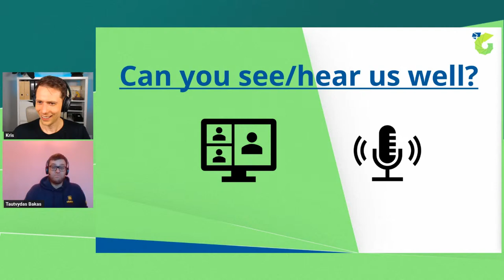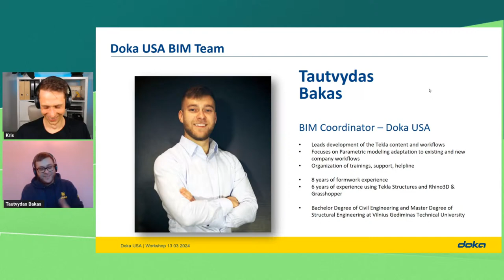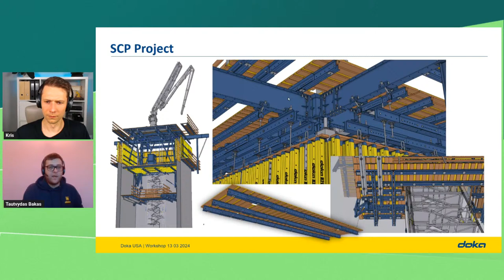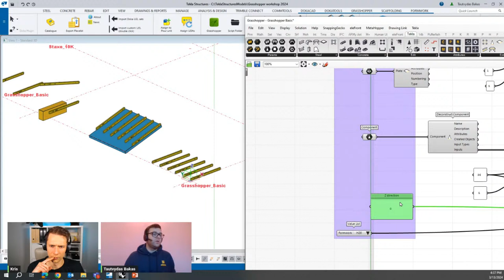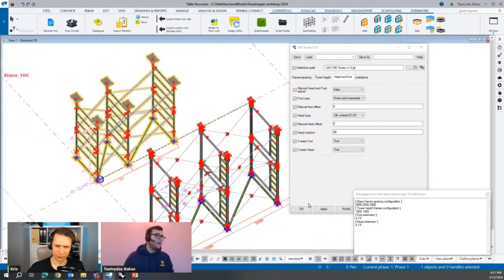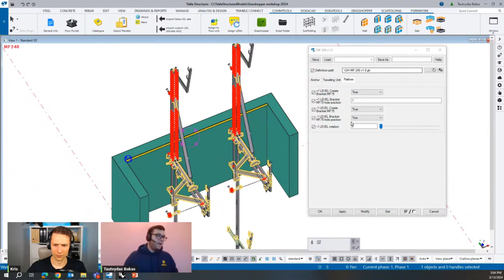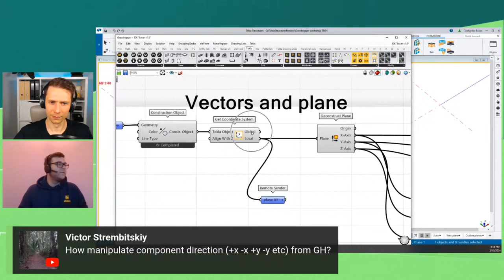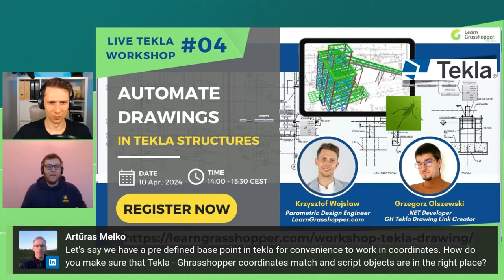CREATE YOUR OWN TEKLA CUSTOM COMPONENTS USING GRASSHOPPER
Join me and Tautvydas Bakas - Tekla Structure professionals - to see how easy it is to make your own Tekla components for things like walls and slabs.

Benefits of joining the workshop:
✔️ Learn quick ways to make custom components in Tekla with Grasshopper.
✔️ Get tips from Tekla experts on making your projects easier.

🎁 Registered users will get access to the special materials: PDF with the presentation and GH files to start using Grasshopper for custom components.

Here's a sneak peek into what we will discuss:
08:24 What's the difference?
12:36 About DOKA
29:20 Making components
1:18:12 Q&A